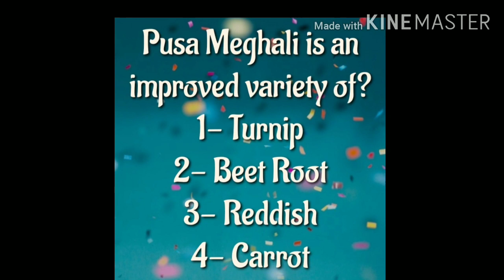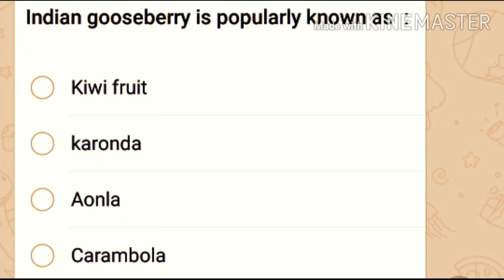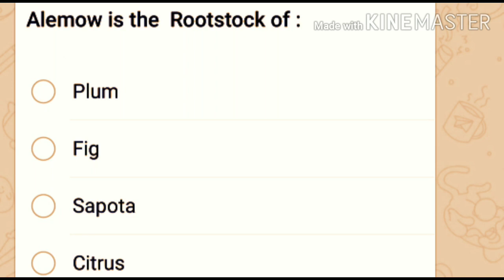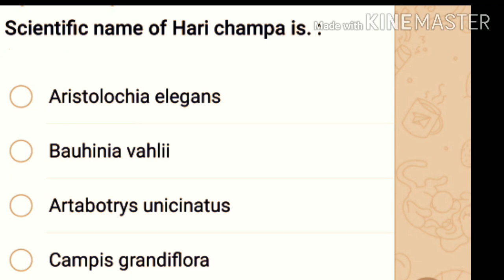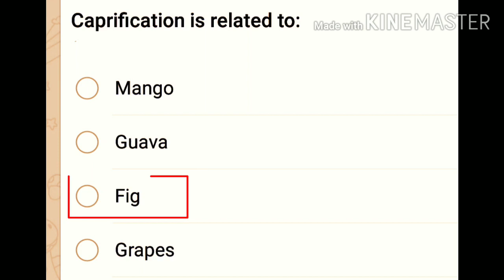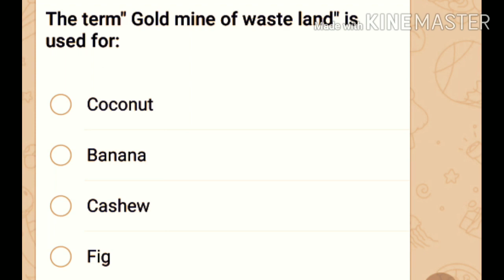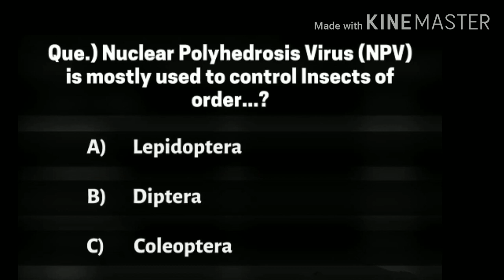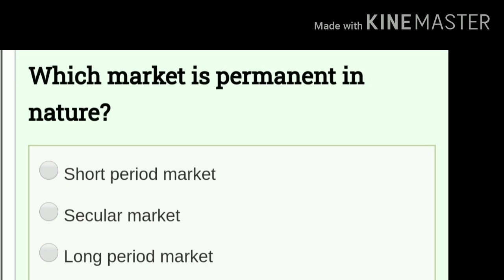Most Important Agriculture Question for AFO & other agriculture exams